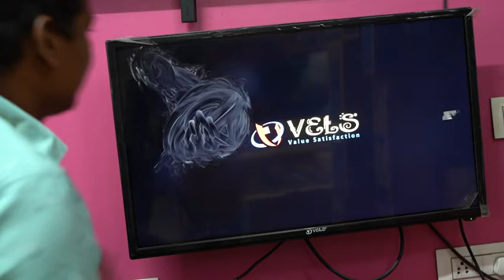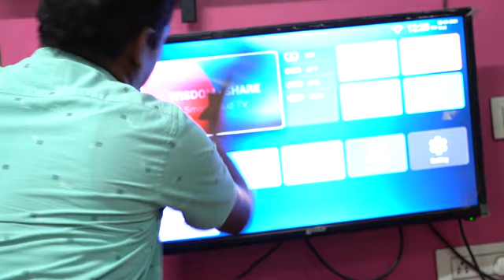உடைந்த டிவியை சரி செய்வது எப்படி?|PRANK VIDEO! BROKEN LED TV SOLVE| LED TV Screen Repair|Damaged TV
Best Laptop
Best Desktop
Best Computer
Best Speakers
Best Printer